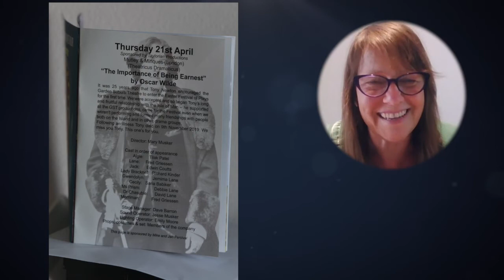The Importance of Being Earnest by Oscar Wilde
Mutley and Minques perform Oscar Wilde's classic comedy at the Albany Theatre on Saturday 23rd July as part of the National Drama Festival 2022